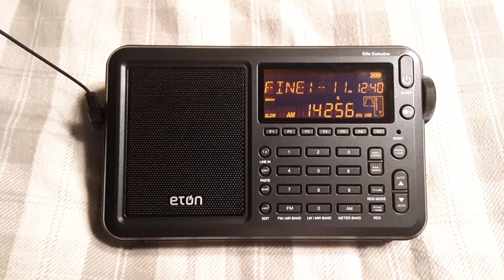Ham Radio Activity 14256 KHz USB (01.30.2021)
Here is some Ham Radio activity on 14256 KHz USB.  It includes a conversation between someone from Florida and someone from England.  It was received in Clifton, New Jersey, USA on Saturday, January 30, 2021 at around 12:38pm EST (1738 UTC) using the Eton Elite Executive.  A review of that radio will be coming soon.

Warning: Do not copy or reproduce my videos without my permission.  If you do, you will be reported to YouTube.